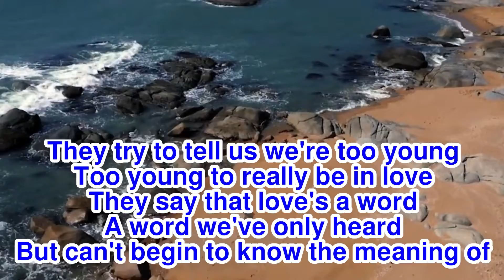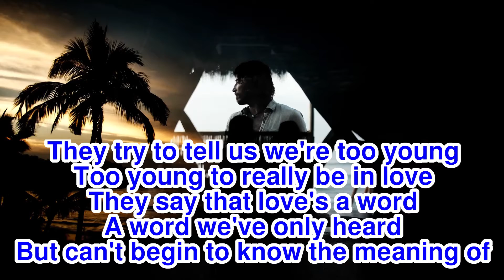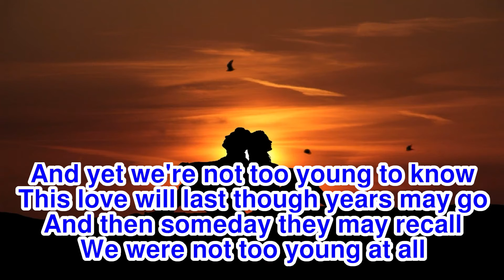"Too Young" (In the style of Nat King Cole) SongCat Hiro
Here I sang Nat King Cole's "Too Young."
I love singing. I used to be ranked World No.1 in a Karaoke website.
(Now the website is gone due to financial difficulty.)
I sing my favorite songs just randomly, mainly Japanese, American and European oldies.
The karaoke used here is a midi file sequenced, played and recorded by me on my PC and midi instruments.
I just enjoy singing in my way. I'm not interested in singing like the original singers.

Midi sequence software : Domino
Midi sound module : Roland SD-80
Microphone : Audio-Technica AE5400
Audio interface : Roland ED UA-30
Recording software : Audacity
Video editing software : Kdenlive on Kubuntu
Video by  Vimeo-Free-Videos Pixabay
Video by Steeve Gunness Pixabay
Video by  Zaid Pro Pixabay